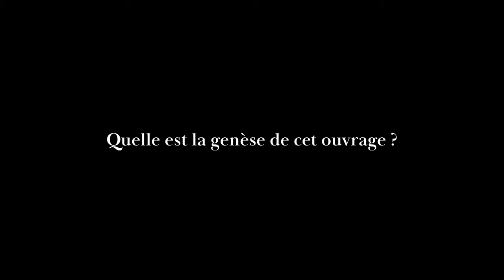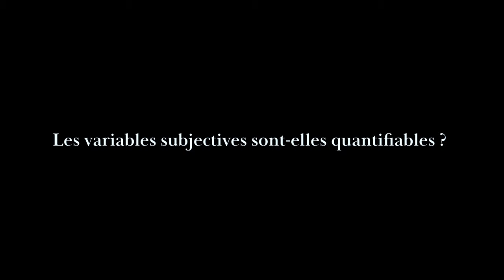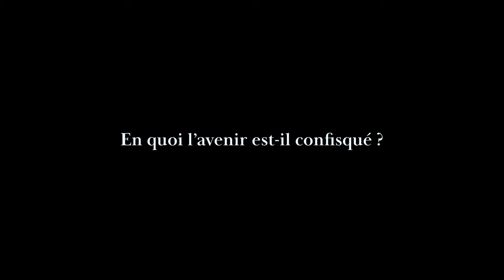Plaidoyer pour la subjectivité. Entretien avec Nicolas Duvoux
Comment les émotions nous indiquent-elles la réalité des choses ? Peut-on définir les classes sociales par rapport à leur degré d’optimisme ou de pessimisme vis-à-vis de l’avenir ? Comment la subjectivité nous permet-elle de comprendre le monde social ? Voici le questionnement auquel Nicolas Duvoux s'est exercé pour Politika. Prenant appui sur son ouvrage, L'Avenir confisqué. Inégalités de temps vécu, classes sociales et patrimoine (Puf, 2023), le sociologue montre l’importance d’une réhabilitation des variables subjectives pour mieux analyser les données objectives. Ce livre mêlant subtilement la théorie à l’empirie, dévoile l’intérêt qu’ont les divers disciplines que sont l’économie, la philosophie, la sociologie, mais aussi l’épidémiologie à travailler ensemble à l’utilisation de variables subjectives pour une meilleure compréhension des réalités vécues.

00:00 Plaidoyer pour la subjectivité
00:14 Quelle est la genèse de cet ouvrage?
02:14 Pourquoi utiliser des variables subjectives dans l’analyse sociologique?
07:43 Les variables subjectives sont-elles quantifiables?
12:16 Ces variables sont-elles universelles?
16:48 Qu’est-ce que la « synthèse projective »?
22:10 Comment la prise en compte de la subjectivité dans l’analyse sociologique vient réhabiliter l’utilisation de « classe sociale »?
28:41 En quoi l’avenir est-il confisqué?